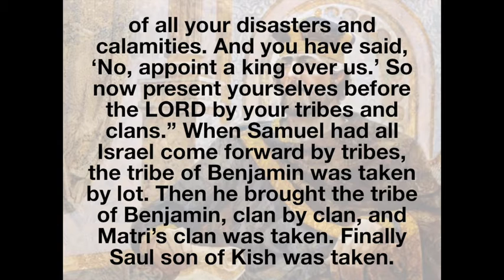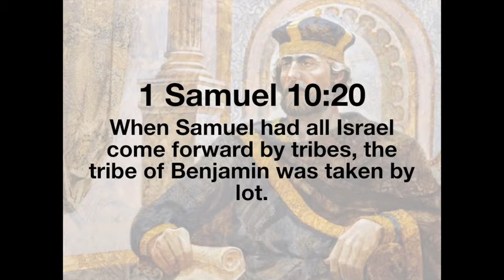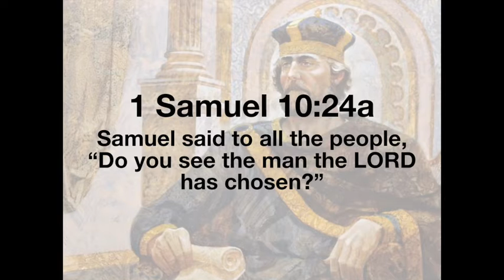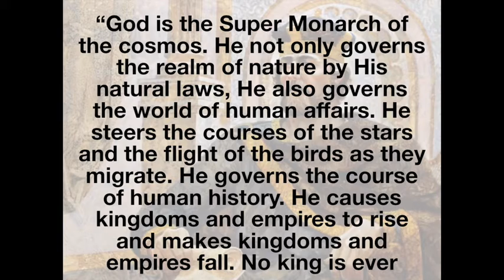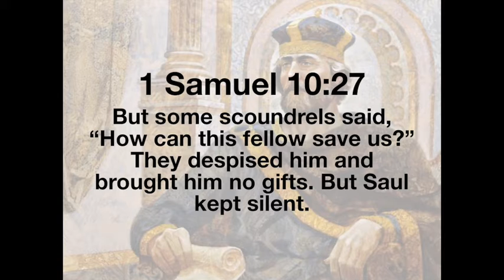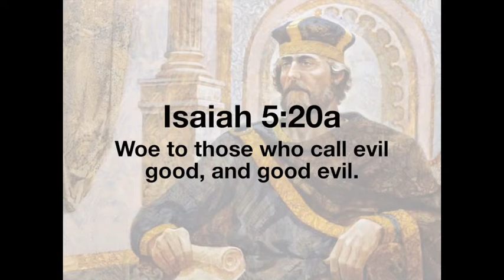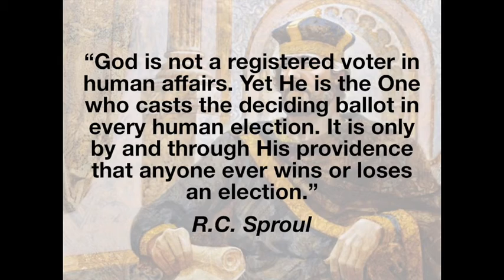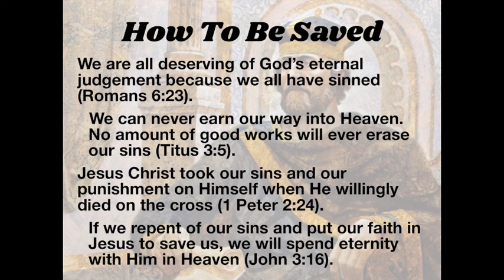1 Samuel - Sermon #11 - God's Deciding Vote - (Sep. 19/21)